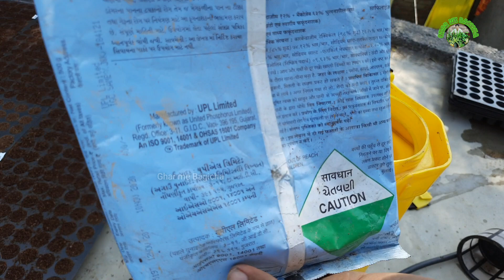ट्रे में नर्सरी तैयार करने का यह तरीका देखकर हैरान रह जाओगे / protray me nursery kaise taiyar karen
1- Protray me nursery kaise taiyar karen
2- portray ke liye soil mixture kaise banaye
3- how to grow seeds in protray
4- protary me paudhe kaise ugaye
5- paudhon ko galne se kaise bachaye
6- how to grow chilli in protray

दोस्तों🙏
मेरा नाम है पंकज कुमार मौर्य (एम.एस. सी. कृषि चंद्र शेखर आज़ाद कृषि एवं प्रौद्योगिकी विश्वविद्यालय कानपुर)

किसान भाइयों अब खेती से सम्बंधित सभी वीडियो Pankaj Maurya Vlogs चैनल पर आएंगे